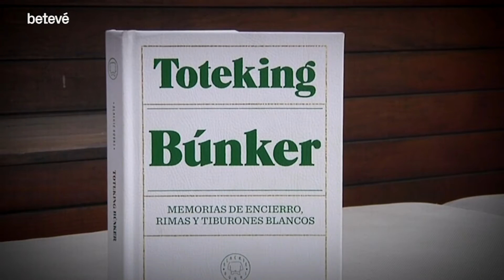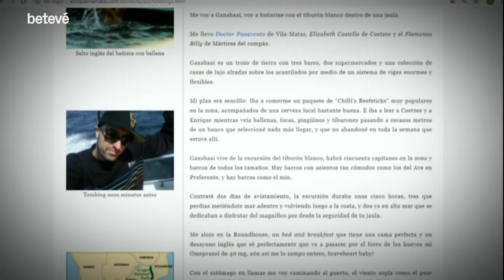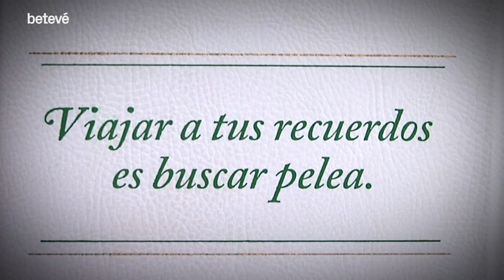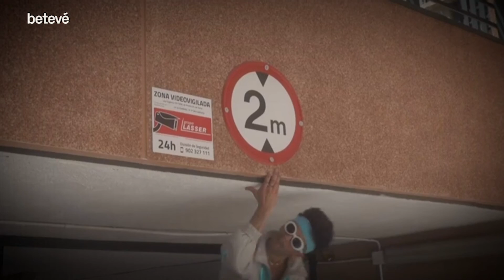Entrevista a Toteking: “Faig l’idiota a consciència” - Àrtic | betevé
Amb 41 anys, Manuel González Rodríguez, de nom artístic Toteking, és considerat des de fa anys un dels grans referents del rap de l’estat espanyol. A finals dels 90 va formar el grup La Alta Escuela amb Juaninacka, Juanma, DJ Randy i El Tralla, i més tard també va publicar discos amb el seu germà Shotta, també raper i que l’acompanya sovint a les seves gires. En solitari, a més de les maquetes dels inicis i diversos EP, Toteking ha editat sis llarga duració, l’últim dels quals es titula ‘Lebron’ (2018) i compta amb col·laboracions com les de Little Pepe, Rozalén, Green Valley o Andreas Lutz. El març del 2020 debuta com a escriptor amb ‘Búnker’, una autobiografia en què repassa la seva vida començant per la infància al barri de la Macarena de Sevilla.